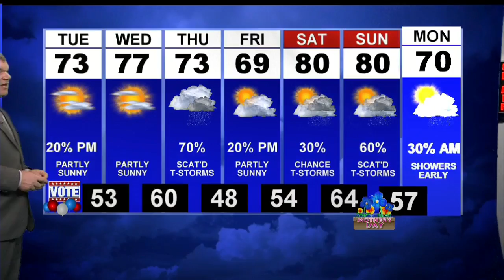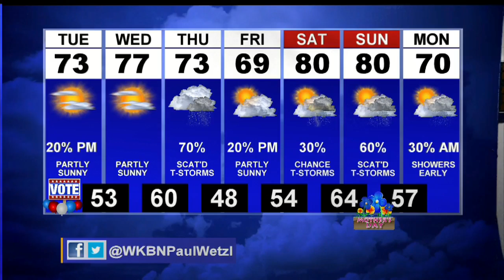Nice weather into your Election Day